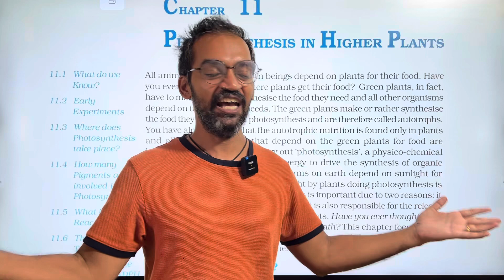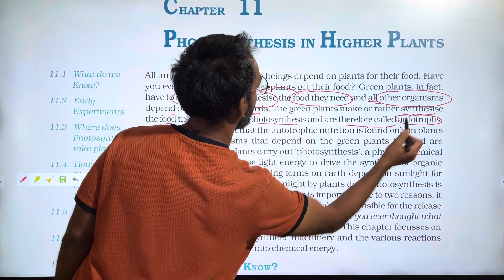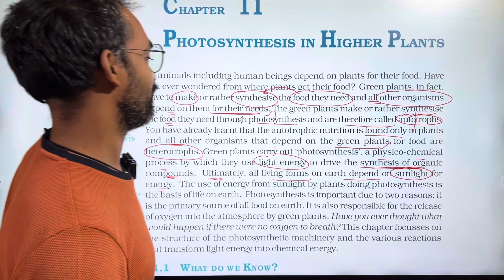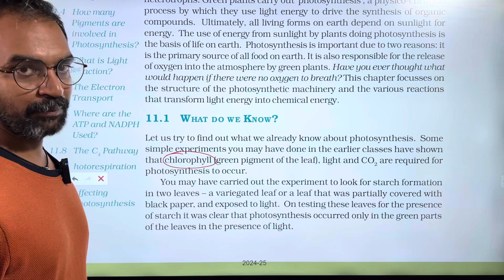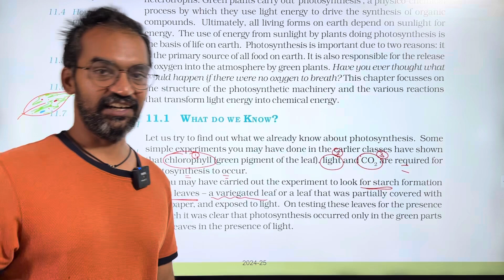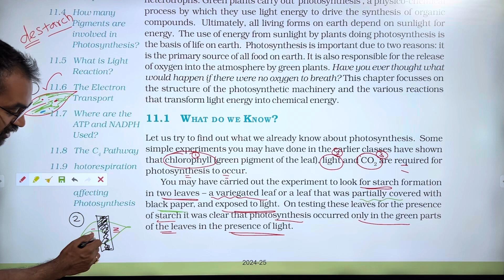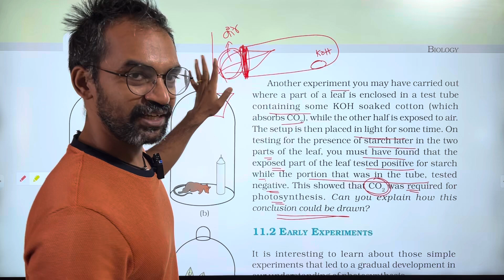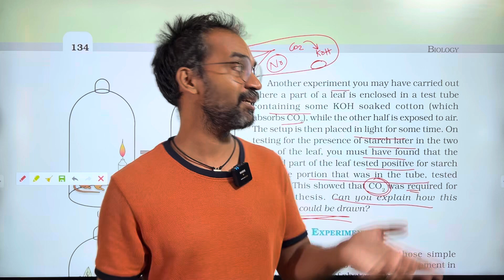Photosynthesis in Higher Plants in Tamil | Part 1 | Thannambikkai Batch 2025